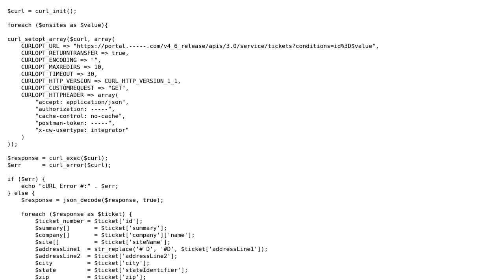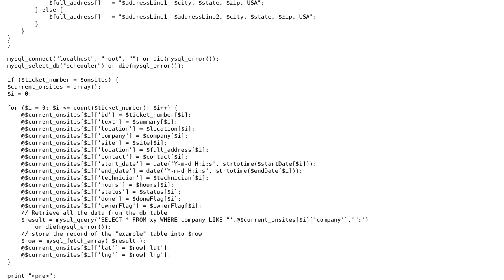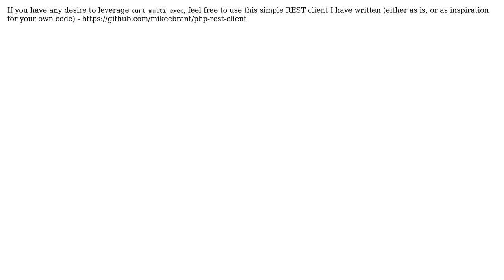Extracting site visit information from a REST API call, including addresses from a MySQL database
Code Review: Extracting site visit information from a REST API call, including addresses from a MySQL database

With thanks & praise to God, and with thanks to the many people who have made this project possible! | Content (except music & images) licensed under CC BY-SA | Music | Images & others | With thanks to user Mike Brant user James Rivera user 200_success and the Stack Exchange Network Trademarks are property of their respective owners. You are responsible for your own actions.